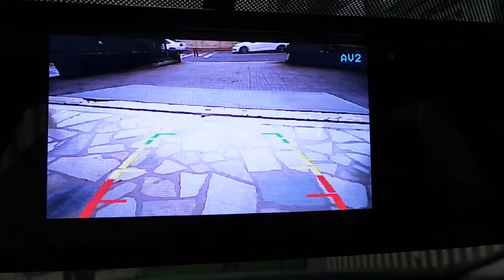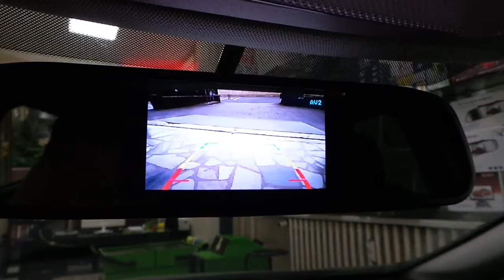Opel Astra J 4,3 inç Dikiz ayna monitör geri görüş kamera ve sesli park sensör uygulaması